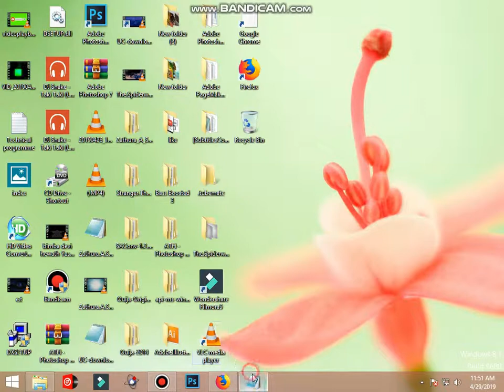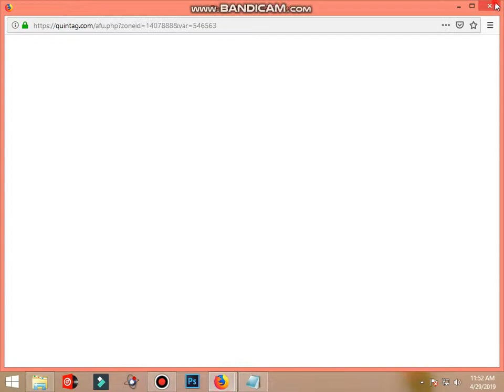How to download you tube video without any software